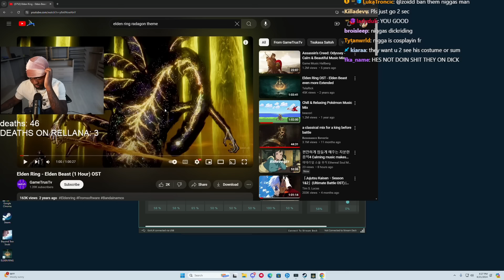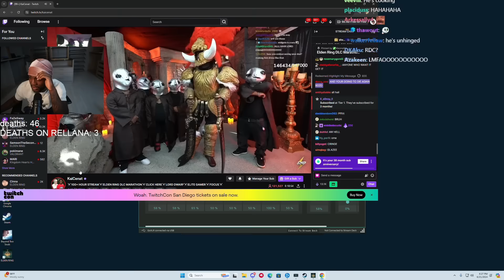YourRAGE Beats Rellana - Elden Ring Shadow of The Erdtree